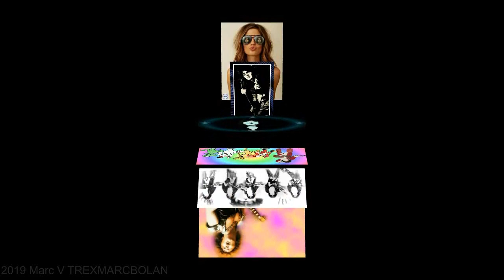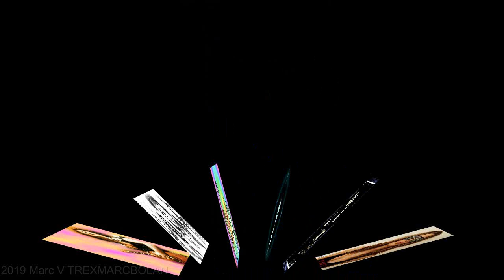MARC BOLAN & T.REX MY ART WORK